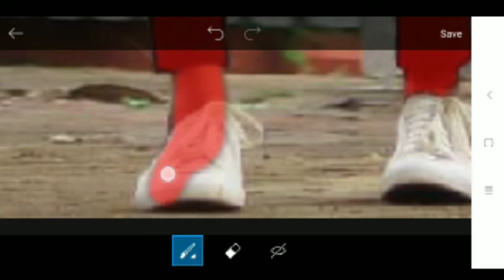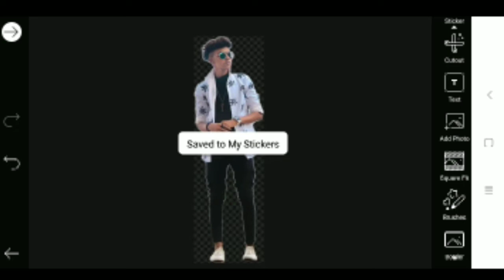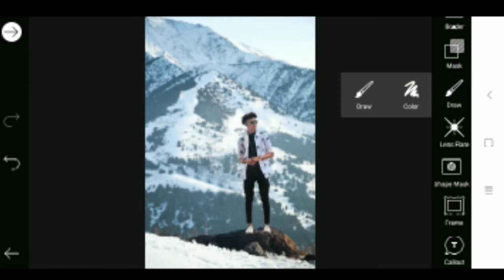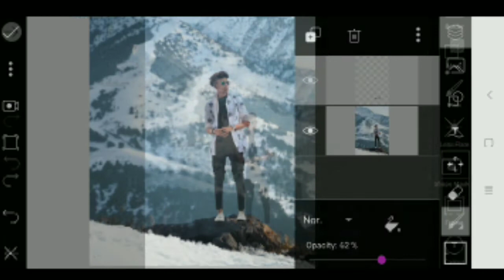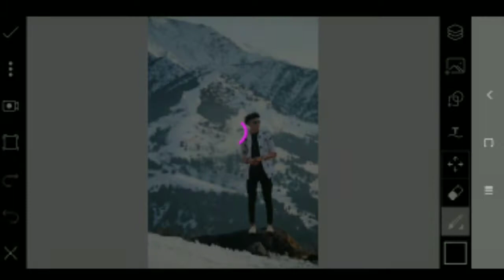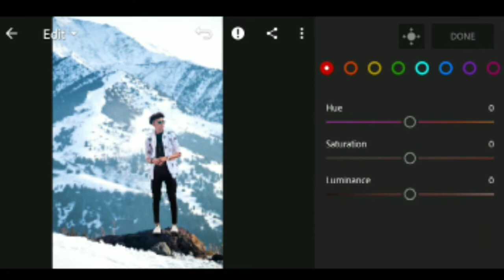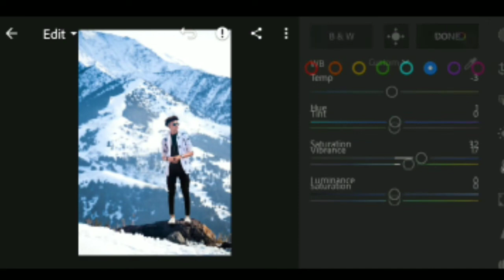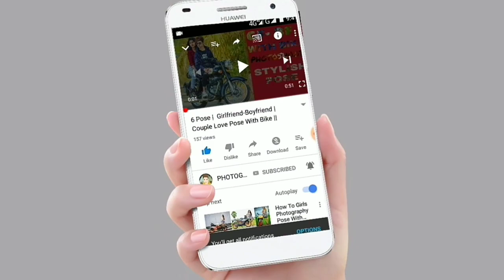Stylish Winter Photo Editing Tutorials | Photographers Mind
Hello friends today I m going to show you New Future is Here Picsart Editing in PicsArt Lightroom Photo Editing Viral Edit

Hi Guys.
I am Photographers Mind. Today I am Back With a new tutorial
Welcome my new video. In this video i am showing how to edit photo in Picsart  how edit image from snapseed app,picsart Winter Photo Editing in picsart editing